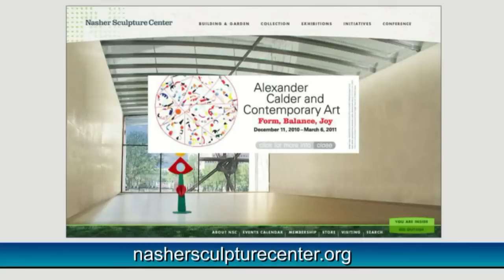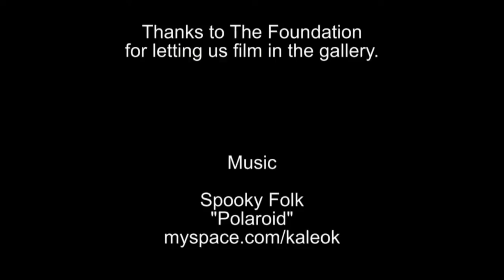Art This Week-The Goss-Michael Foundation-Michael Craig-Martin Interview-December 2, 2010-Ep. 78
This week, we visit The Goss-Michael Foundation and speak with Michael Craig-Martin.